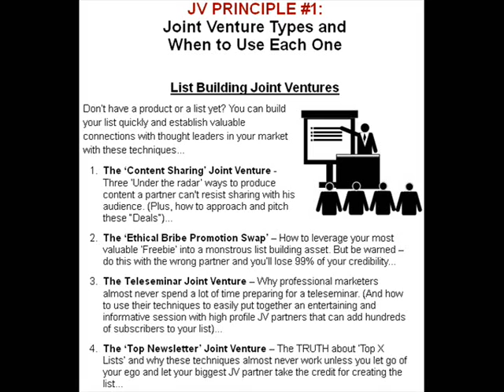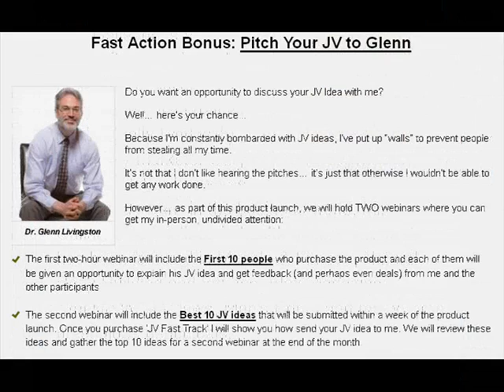Joint Venture Fast Track --Joint Venture Fast Track Review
Four Successful Business Owners Reveal the Evergreen Joint Venture Principles They Use to Quickly Add Buyers to Their Lists—and Cash to Their Bank Accounts!—Year After Year...With
Absolutely NO Financial Risk!

 What's included in the training
You'll get everything listed below ...

 - 6 hours of video and audio training: In these recordings Glenn, Terry, Dan and Mister-X discuss the joint venture principles in depth. They explain specifically how they use each technique to build their businesses. One top of that... they share the best methods their coaching clients employ to get joint ventures. These are perhaps the most actionable, information-packed recordings ever created on the topic of joint ventures.

- Joint Venture Fast Track - How to Quickly Find Them, Set Them Up, and Profit Long Term: This guide shows the exact steps you need to take to create highly profitable, long term joint ventures. From creating a list of the best JV partners in your industry... to how to approach and convince them to partner with you ... and finally... how to turn these partnerships into 'evergreen' joint ventures that produce profits year after year.

-  JV Partners Quality Score Excel Sheet: A worksheet that will help you concentrate all the partners in you market, and easily evaluate which ones are worth going after and in which order.

- Immediate downloadable files in a variety of formats: JV Fast Track is a digital product so you'll be able to access the information immediately after your purchase. And ... we've also prepared the files in mp3 and mp4 format so you can listen to them on the go.

-  Ridiculously low launch price: For the period of the launch, you can now get the entire JV Fast Track training (including all the bonuses) for only $67. Please note that the price will rise dramatically at the end of the launch period.

For a limited time ... "Joint Venture Fast Track" costs only $67 (one-time payment)...